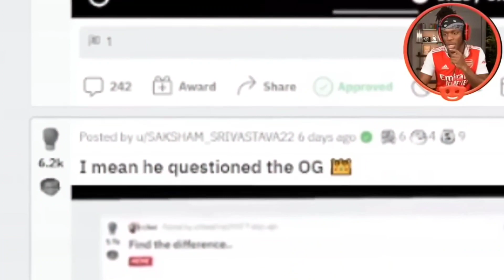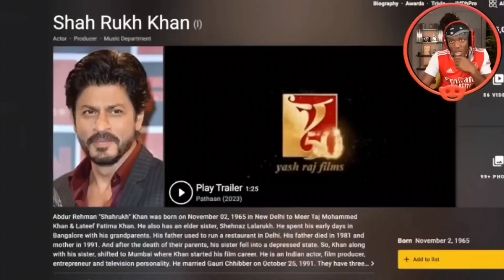KSI React On Shahrukh Khan Pose & Shocked by Shahrukh Khan Awards & Nomination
Credit : Ksi

Ksi React on shahrukh khan pose
Ksi shocked by shahrukh khan awards & Nomination
Ksi shocked by shahrukh khan